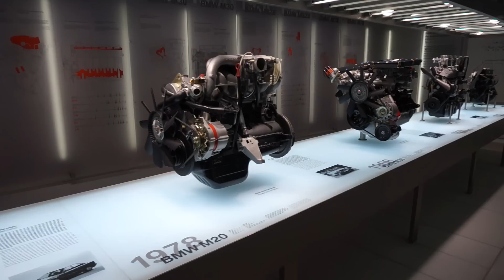BMW Museum Munich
The BMW Museum is an automobile museum in Munich, Germany, you can find there for example: BMW Z1, BMW Z8, BMW VisionConcept, BMW F1, and lots of other cars and prototypes. BMW Museum München.